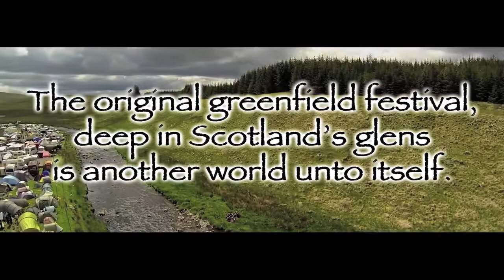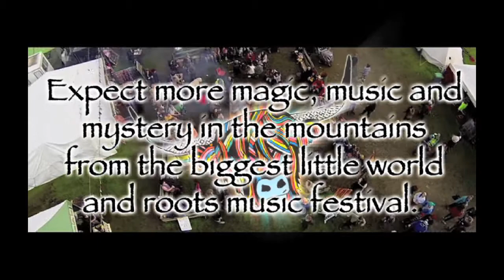Knockengorroch 2017 / 20th year!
Made in support of Knochengorroch. TERRORSTATE.co.uk
The mighty World Ceilidh touches down for Knockengorroch's 20th year. The original greenfield festival in Scotland Knockengorroch is another world into itself..

Max Romeo / Molotov Jukebox / The Mouse Outfit feat. Dr Syntax &Sparkz Music / La Dame Blanche / Mungo's Hi Fi / Zion Train / Ed Solo /Deekline / RURA / Scott Wood Band / Filastine / NECK LondonIrish PsychoCeilídh / Baghdaddies / MC Brother Culture / Esperanza /Sheelanagig / The Age of Glass, Space Cassette / Chopstick Dubplatefeat.

Expect more magic, music and mystery in the mountains from the biggest little world and roots music festival.

Tracks: Richie Spice Earth A Run Red
ixindamix - Celtek 3
Martyn Bennett - Yer Man From Athlone
Peatbog Faeries - The Anthropologist
Max Romeo - Chase The Devil
The Mouse Outfit feat. Dr Syntax - Stay With Me
Max Romeo - One Step Forward
Martyn Bennett - Rant
Peatbog Faeries - All About Windmills
Jacky Murda - Soundboy gone (feat Jah Mason)
Stills: Douglas Robertson, Stevie Powers, Graham Wynne, Bella Thewe, Stuart Barrett.